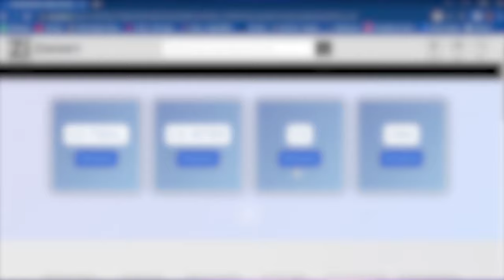CA INTER NEW SCHEME VIDEO LECTURES BY SSEI (Sanjay Saraf Classes)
CA INTER NEW SCHEME VIDEO LECTURES BY SSEI